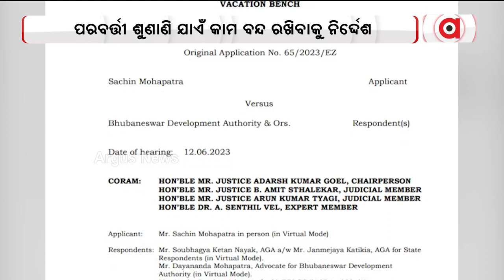NGT Rap On Shikarchandi Hills Project